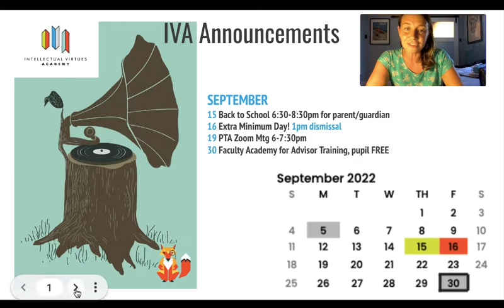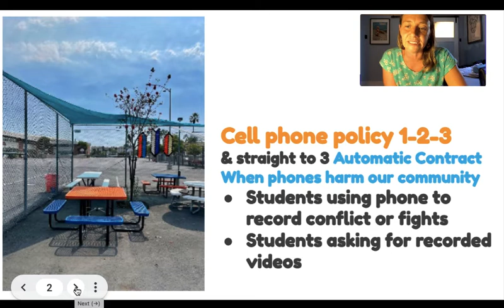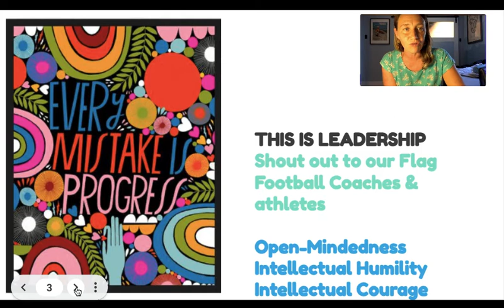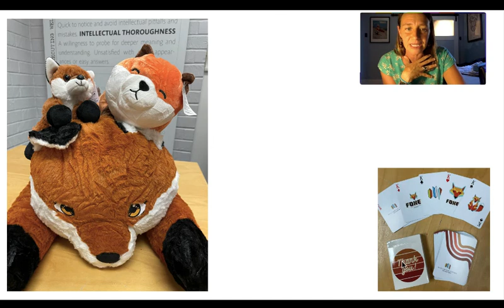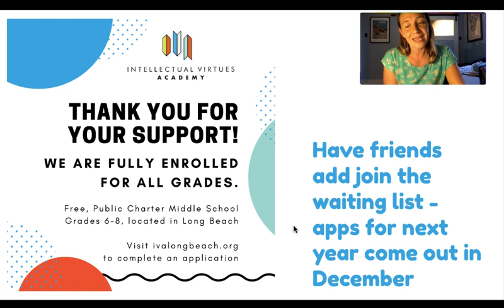Sep 15 IVA Weekly Announcements - 7th Graders get a free dress Friday!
We have an updated cell phone policy because of recent harm done to the community & raffle prizes for families donating the Annual Family Fund.